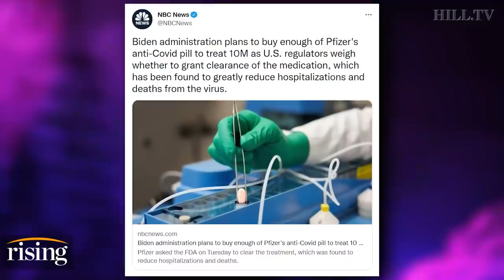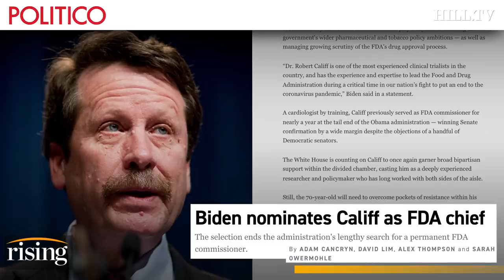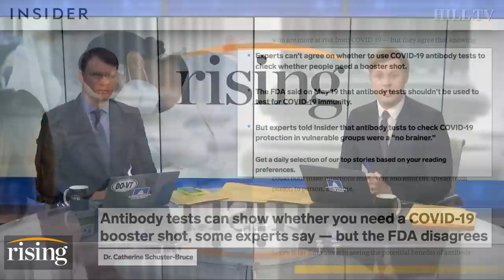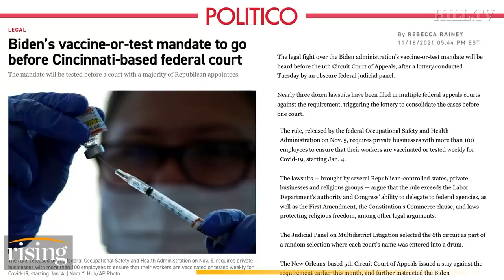Biden Admin In Talks To Buy 10M Doses Of Pfizer’s Anti-COVID Pill, FDA Considers Use Authorization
Ryan Grim and Robby Soave discuss Pfizer's request for emergency use authorization of their antiviral COVID-19 treatment pill, paxlovid.

President Joe Biden image courtesy of  AP Photo/Evan Vucci, File.